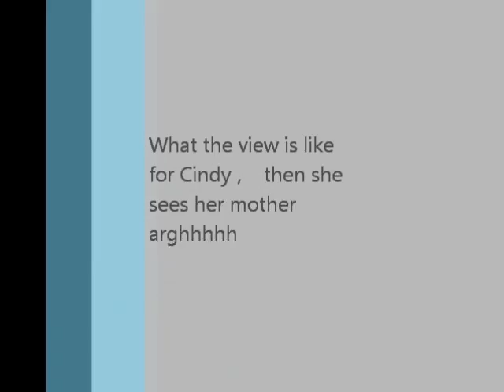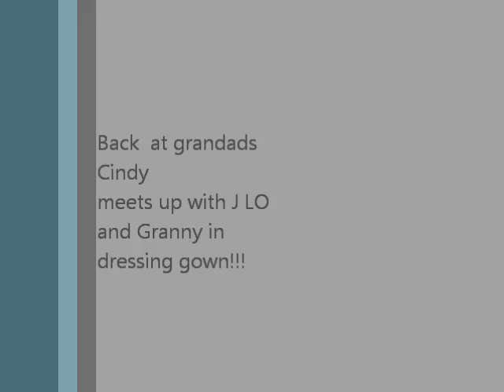Cindy's visit to park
Our beautiful granddaughter asleep!! luv ya xxx